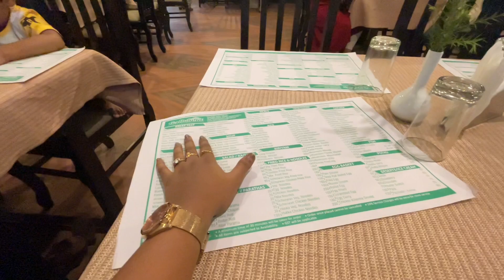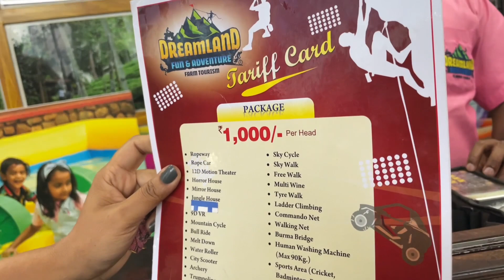MUNNAR VLOG - RAW & UNFILTERED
HEY EVERYONE!
I am a Makeup and Travel Enthusiast and Love to Share My Real Life Content So That You Guys Can Connect With Me.You all Made This family and I am Thankful
 to Each and Everyone Of You.
Don't forget to give your suggestions in my comment section so that i can improve the quality and content.

One plus 9R
50mm Lense

Editing software💻-Wondershare Filmora,Filmora GO,Canva

About me👉
⏩Age-24
⏩Height-5'3
⏩Qualification-Biotechnologist
⏩Skintype-Dry with sensitive
⏩Skin colour-Medium

XOXO,
Arpita